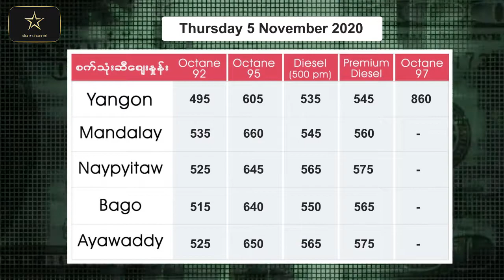နို၀င်ဘာ ၅ ရက်အတွက် ငွေကြေးလဲလှယ်နှုန်း၊ စက်သုံးဆီစျေးနှင့် ရွှေဈေးနှုန်းများ